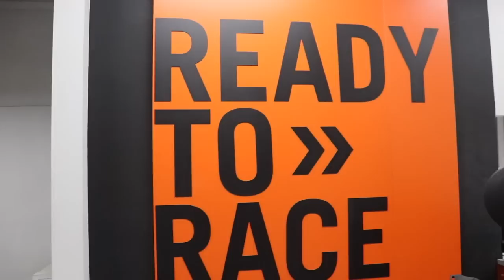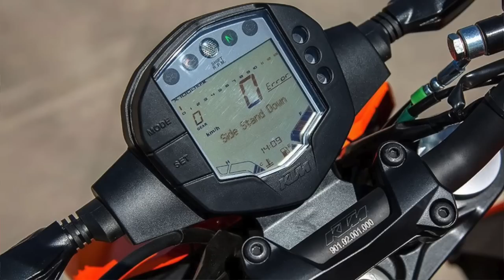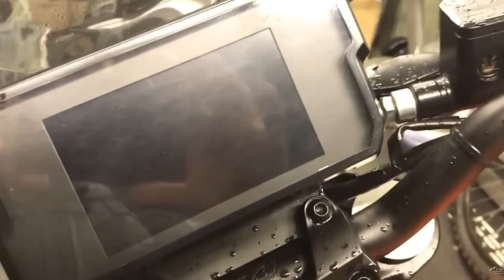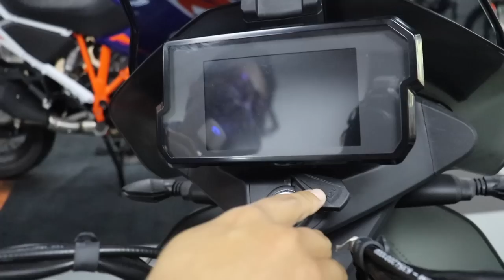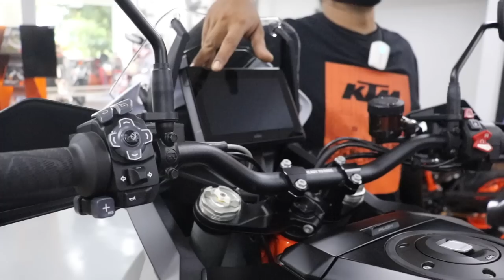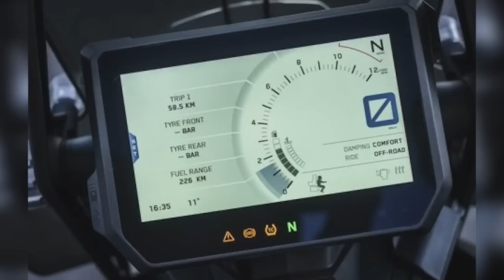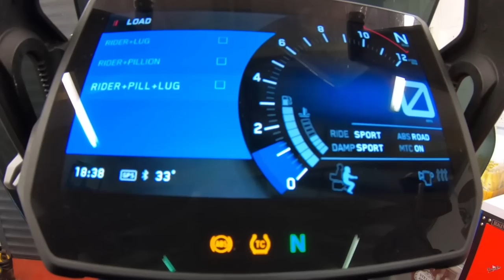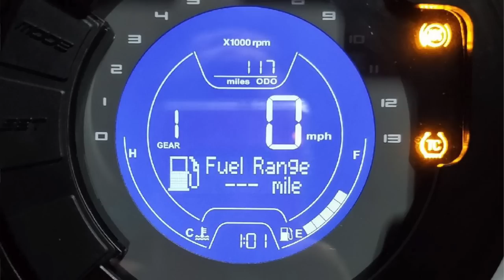Motovlog#20 KTM Singapore DirtWheel Showroom Tour